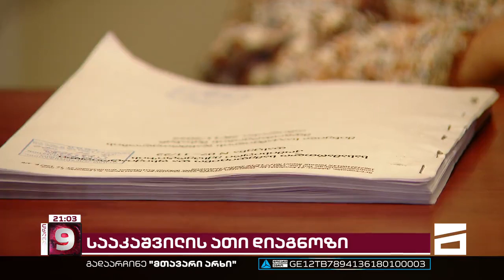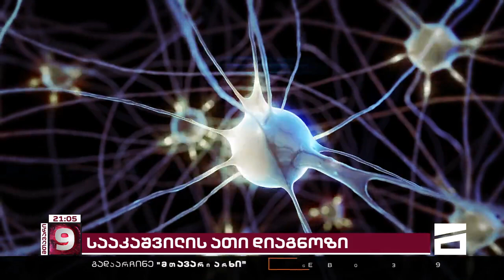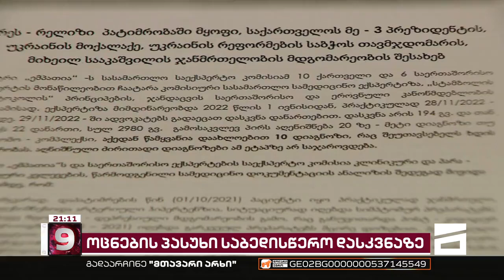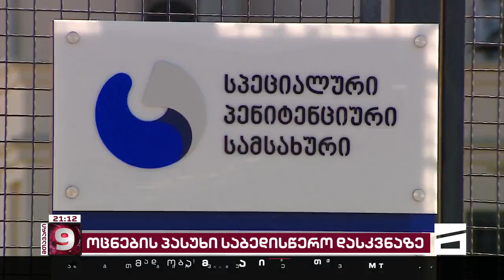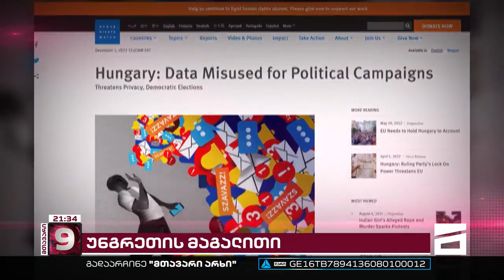მთავარი 9 საათზე - 01.12.2022